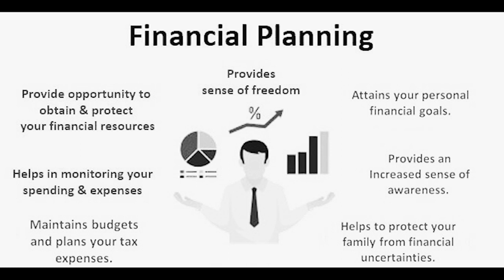for financial planning best bau 07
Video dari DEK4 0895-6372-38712